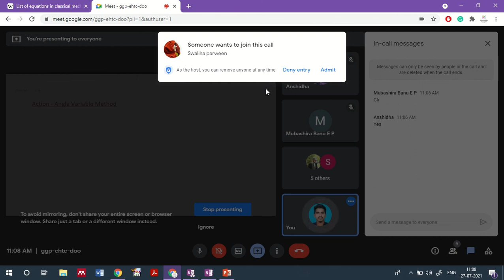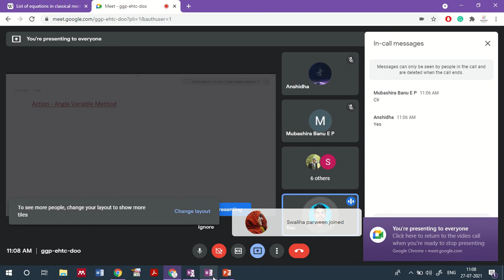CM2 - Action Angle variable Method and Infinetisimal Canonical Transformations | Classical Mechanics